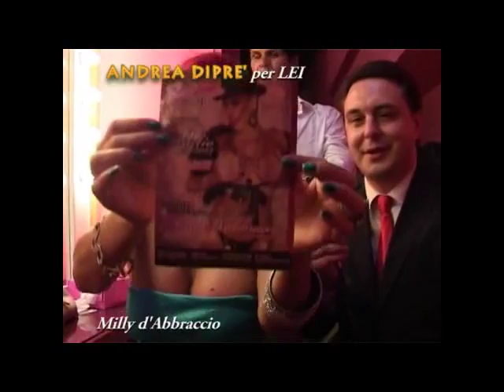Punte di 100 - Commento a Milly d'Abbraccio presentata da Andrea Diprè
Commento a Milly d'Abbraccio presentata da Andrea Diprè con il commento di Erik Ganzerli e Mattia di Noi direttamente dal programma Punte di 100

Questa è una parodia, non un giudizio su quello mostrato nel video, i diritti appartengono ad Andrea Diprè

Per Facebook: Punte di 100 I Pallonari Radio PlayZ
Per Twitter
Per i podcast e blog & Itunes (Puntedi100)